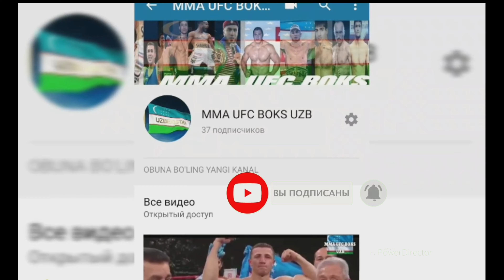MMA UFC BOKS UZB#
АССАЛОМУ АЛЛАЙКУМ АЗИЗЛАР ОБУНА БУЛИШНИ УНТМАНГ УТИБ УЗ ФИКИРЛАРЗНИ КОЛДИРИНГИЗЛАР 🔔👈 ЯНГИ КАНАЛНИ КУЛАШ КЕРАК .РАХМАТ ХУРМАТ КЕЛИБ ОБУНА БУЛГАНЛАРИНГИЗ УЧУН

Merhaba arkadaşlar abone 🔔👍👈 BU YENİ BİR KANALI